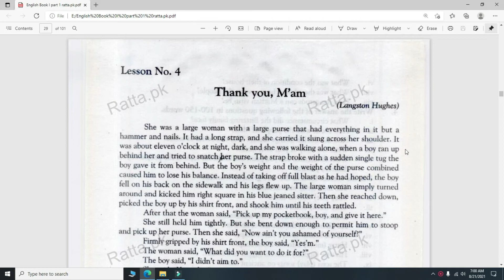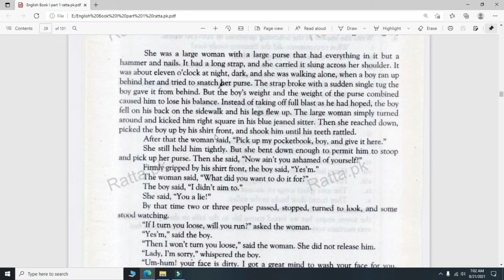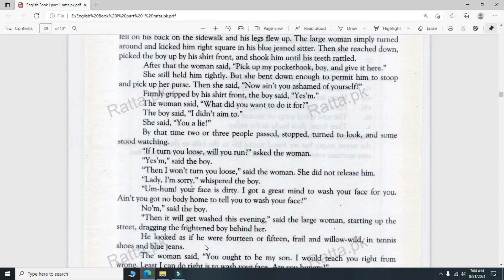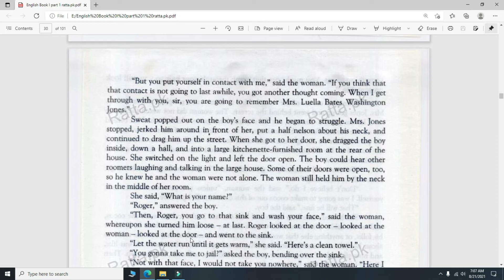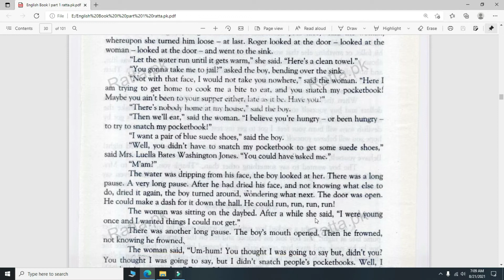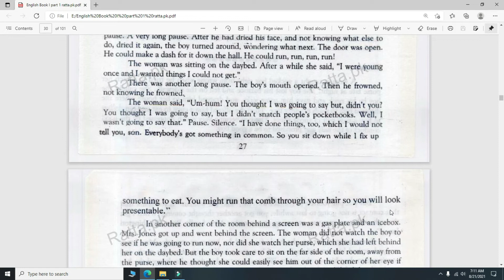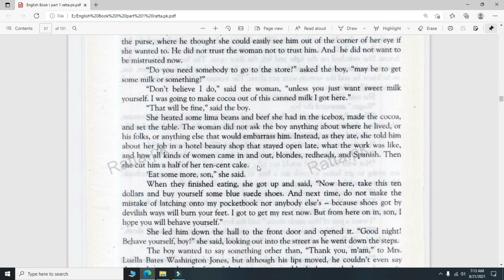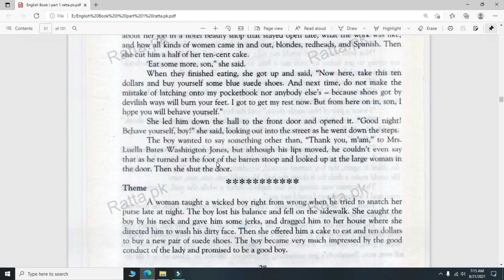first year english thank you mam urdu translation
for exam preparation purpose the translation of full chapter of ptbb first year english book one short story number 4 is given in this video. learn and have fun!!